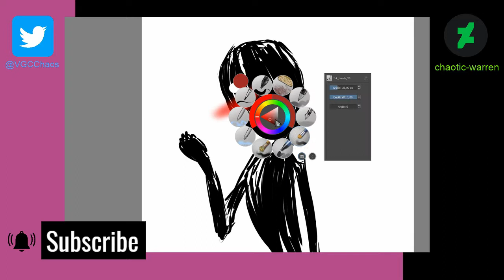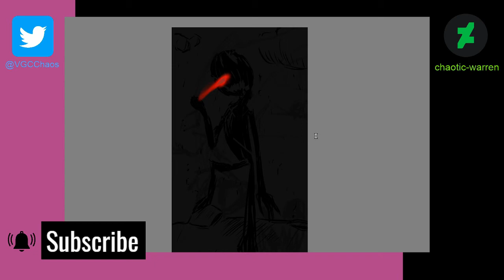Stressed | A quick vent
I probably shouldn't upload this, but don't worry, this is just a quick little vent too let some of my stress out (this is drawn BEFORE I moved, so before the Daleon video even, right when everything was going down).

►Social Media & Stuff:
See me live on Twitch: